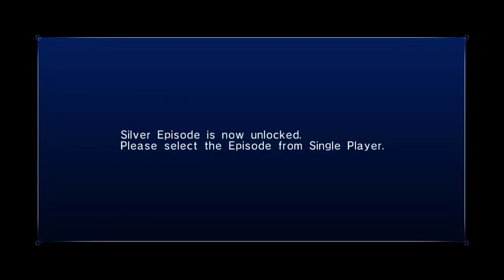All the Sonics 06 - 756 - silver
you could tell me anything but not what the future brings

btw, you know those parts where performance just kinda implodes while looking at some of the lightly crowded areas in town? not an emulation issue, that is just an accurate portrayable of the console experience